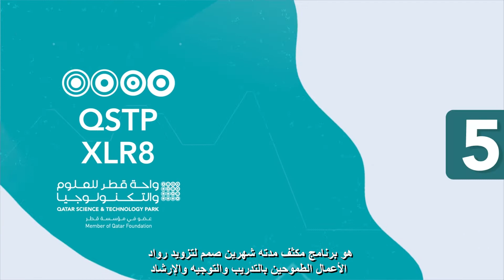QSTP XLR8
QSTP XLR8 is a 5-month program offering intensive training and mentorship, enabling promising innovators to transform tech-based ideas into commercially viable businesses.

The unique program helps promising innovators and entrepreneurs determine if their tech-based ideas have commercial viability, by giving entrepreneurs the tools needed to assess market fit, customer traction, and investor awareness.